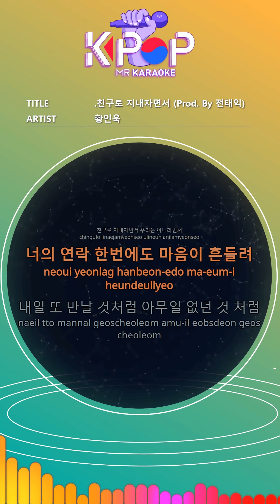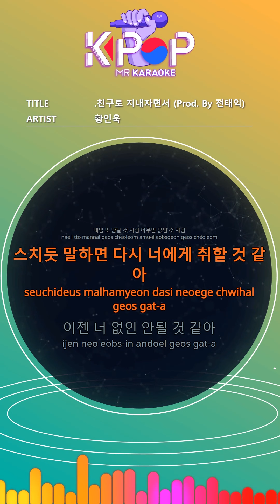[KPOP MR 노래방] 친구로 지내자면서 - 황인욱 (Woman Ver.)ㆍAs a friend - Hwang Im Wook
[Eng-Sub]

Saying that you are doing well these days
As a friend.
It's been a lot lately
I regret that I will do better.
I'm the same every day.
Sometimes I think I'm drunk with you.
I have to forget
On your phone when I was sleeping that night
I'll be driving all night.
While we were friends, we were not.
Like nothing to see tomorrow again
Speaking of which, I think I'll take it back to you.
That night is a solitary day on the low day
I suddenly remember your face.
I will speak to you in my voice
I want to see you every time I sing this song.
I want to be a friend,
As if to meet again tomorrow
I do not think I'll be without you now.

ⓒMusicen. MR